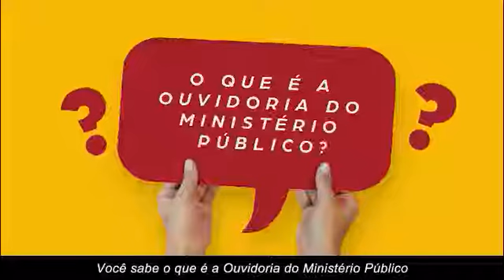Ministério Sem Mistério - EP. 1 - OUVIDORIA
Assista a nossa série "Ministério Sem Mistério". Nosso primeiro episódio é sobre a Ouvidoria do Ministério Público do Estado da Bahia. Aperta o play e fique por dentro.